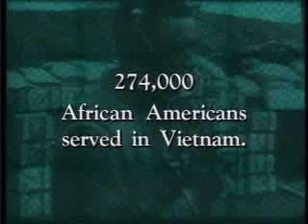In the Land of Jim Crow: Vietnam-Dream Shot Down (clip)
Though courageous in battle from the Revolutionary War on, African-American soldiers have seldom received recognition for their patriotism. In personal testimony, interwoven with compelling images, African-American soldiers speak out about their profound disillusionment, compounded by the neglect and derision many Americans offered them at the close of the Vietnam War. A Kinocraft production.

Part of a five-part series called In the Land of Jim Crow, these films offer a historical look at the de jure/de facto segregation that left African Americans behind. Even after the abolition of Jim Crow laws, they continue to have an impact on U.S. society today. 23 minutes, color.